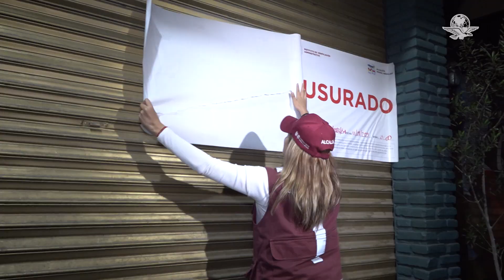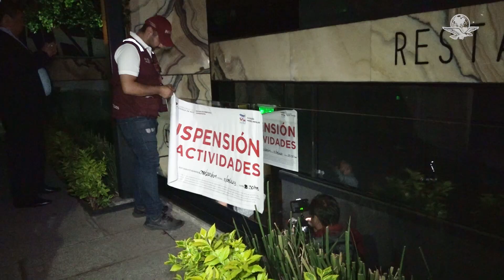Les cae operativo a bares en Polanco; clausuran dos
A una semana de la muerte del empresario Íñigo Arenas, jóvenes buscan un lugar para divertirse, ahora bajo la mirada de agentes